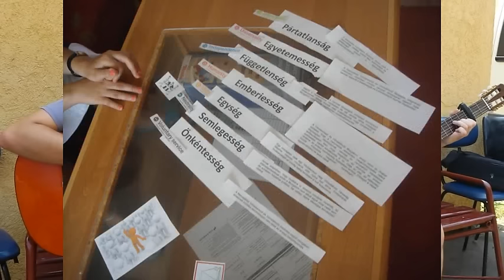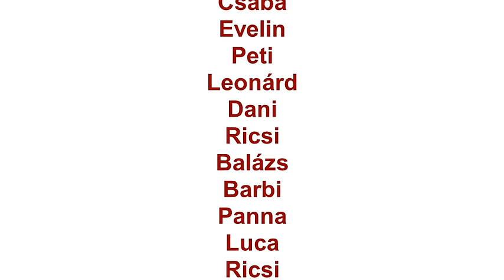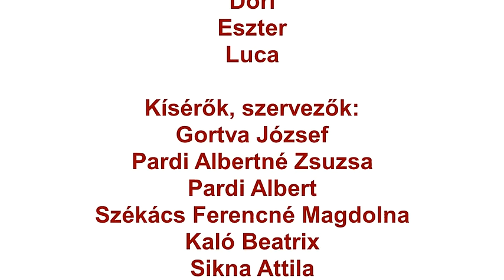Vak és gyengénlátó fiatalok tábora 2015 (Világcsavargó)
Készült a Vak és gyengénlátó fiatalok táborában, Hajdúszoboszlón, 2015-ben